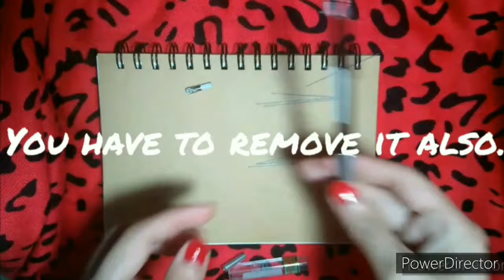HOW TO REFILL MECHANICAL PENCILS.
This video is all about refilling mechanical pencil.